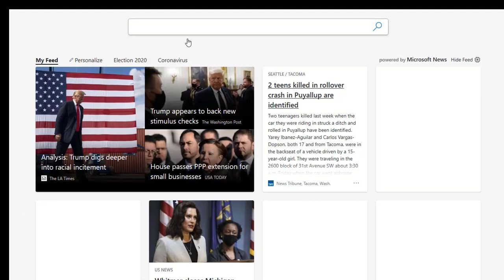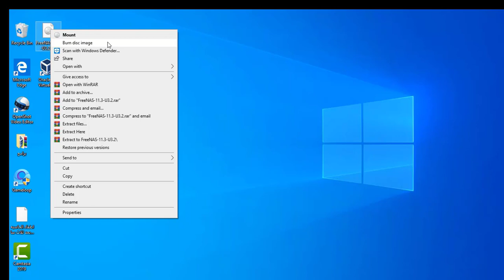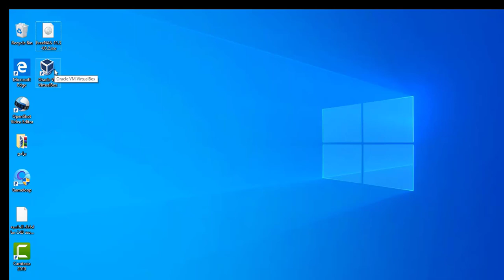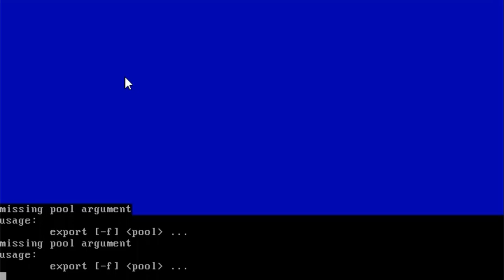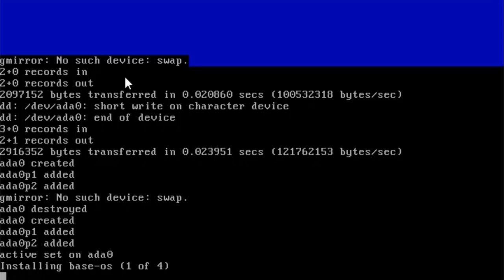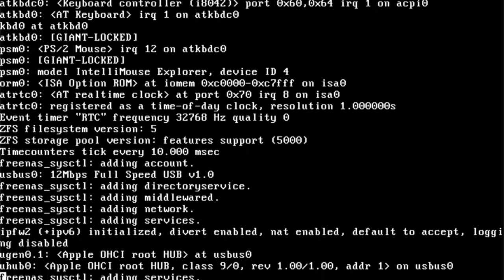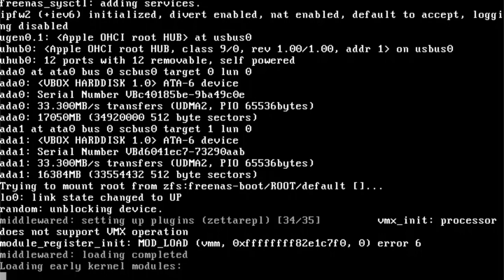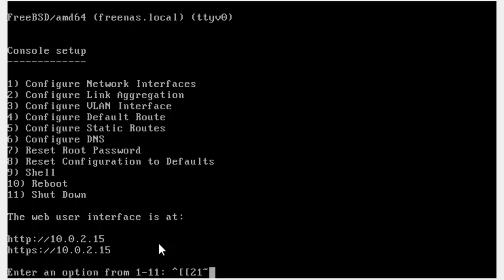كيفيه عمل سيرفر بسيط من فري ناس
How to install and setup FreeNAS server in Arabic